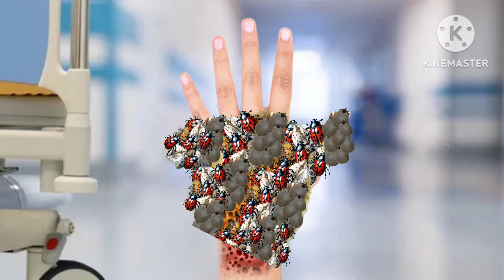ASMR/Satisfying burnacles,trypophobia,sea burnacles removal animation#asmranimationvideo#asmr